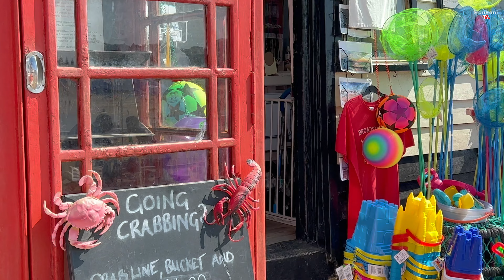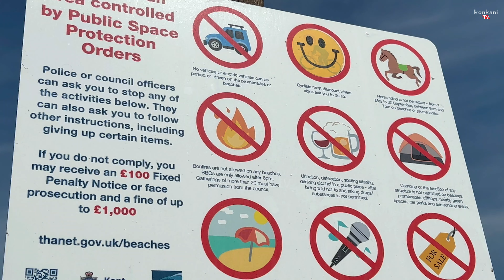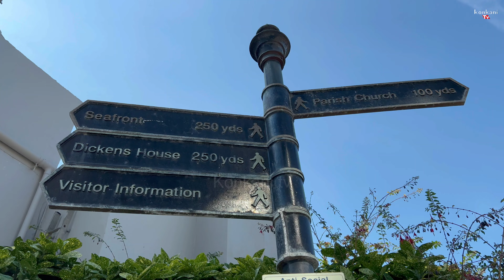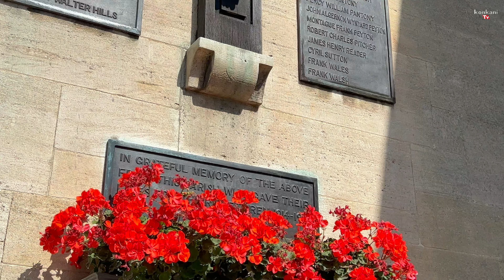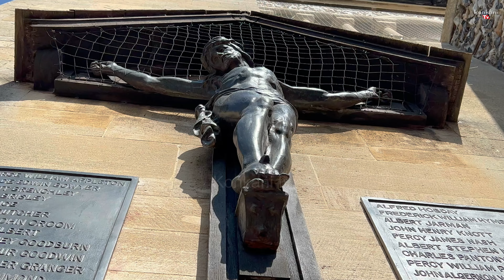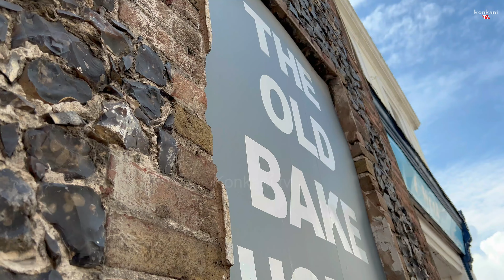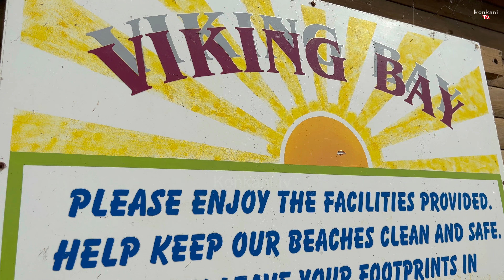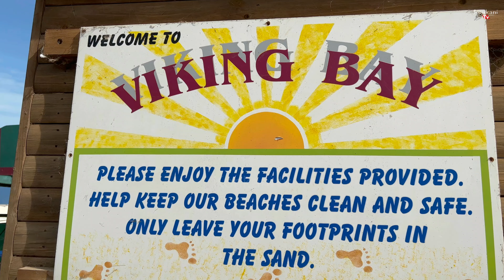Viking Bay ( Broadstairs) British Beauty | Relaxing Video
Viking Bay ( Broadstairs)  British Beauty   Relaxing Video   4k UHD
this video is film by Konkani tv.
viking bay beach
viking bay
viking bay broadstairs    viking bay kent
Konkani tv
Hello Goikar
please share with ur friend's and family

Declaration =
     presenter Vinod naik
     Editor        Vinod Naik
    Music Licence own by Vinod naik
    No music use ii this video.